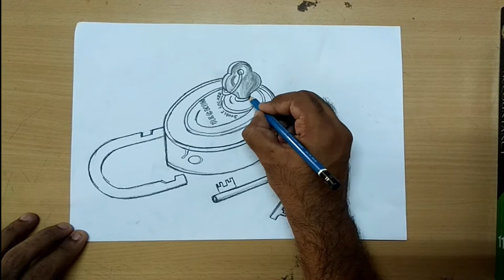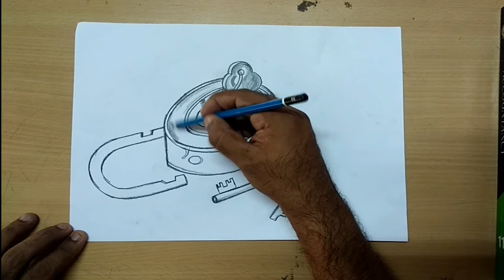lock & key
A lock is a mechanical or electronic fastening device that is released by a physical object  by supplying secret information or by a combination thereof or only being able to be opened from one side such as a door chain.

A key is a device that is used to operate a lock

This video showing how to draw a lock & key and pencil shading.